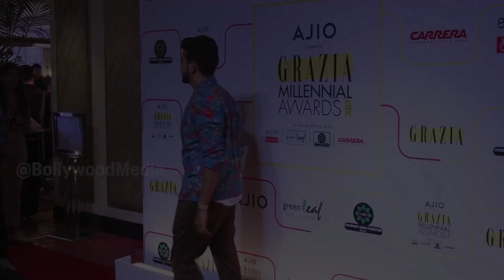मुनव्वर फारुकी का 'Grazia Millennials Awards' पर उनकी शानदार पहुंच और धमाकेदार अंदाज News